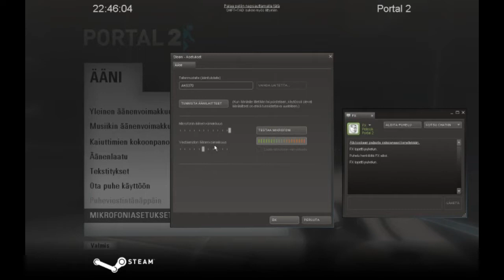Pelaillaan Portal 2 Co-oppina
Hyvä ystäväni FX lahjoitti minulle, köyhälle, Portal 2sen, jota aloimmekin tietenkin pelaamaan ja nauhottamaan.

Aluksi meillä oli helvetisti ongelmia äänien ja nauhotuksen kanssa.
Nauhotuksen laatu oli yliampuva ja puheyhteys ei meinannut toimia, jota vielä jouduimme säätelemään tämän videon alussa, mutta siitä se sitten lähtee.